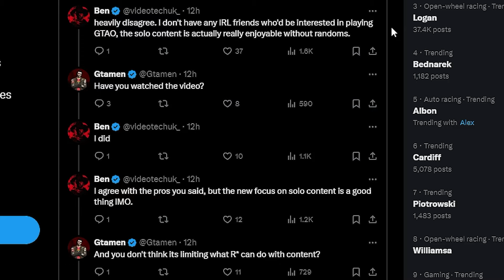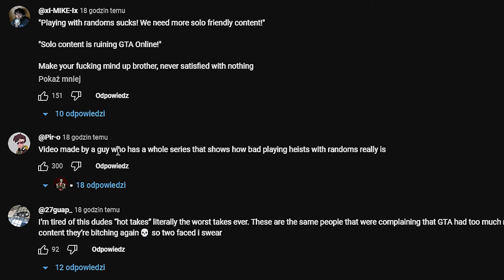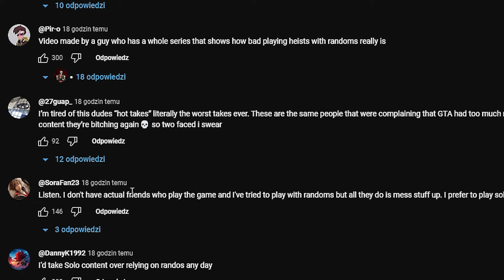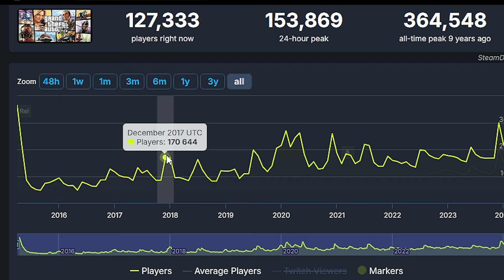GRANIE SOLO PSUJE GRE ? - GTA ONLINE